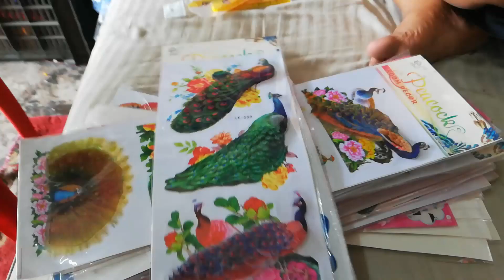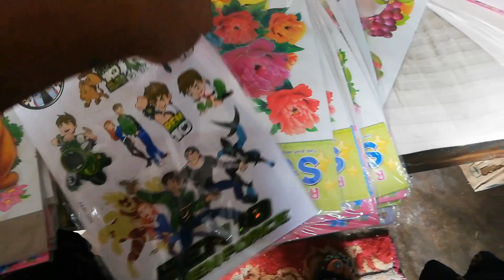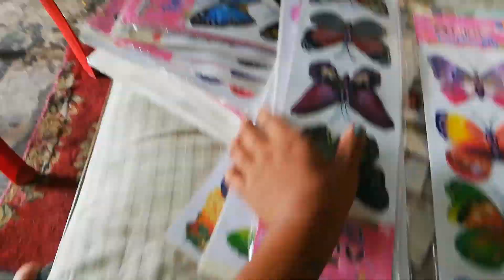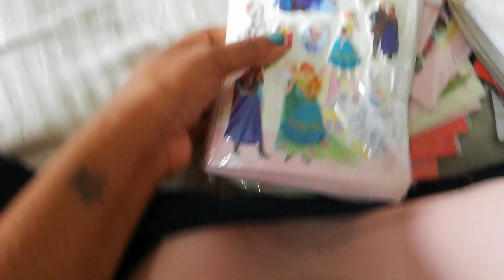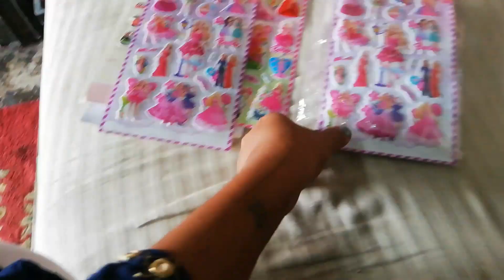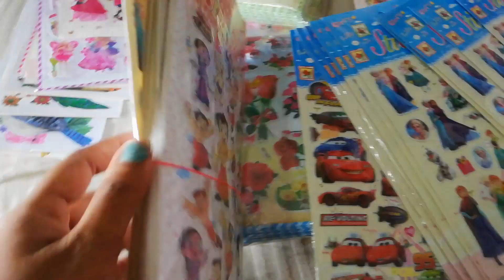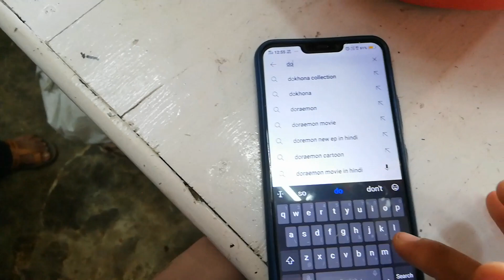Dinwi udalguri Town ao tangnanglaibai//Ja mwjang mwjang labwjwbnw lugwijwbkayw// (@Dodere d vlog)